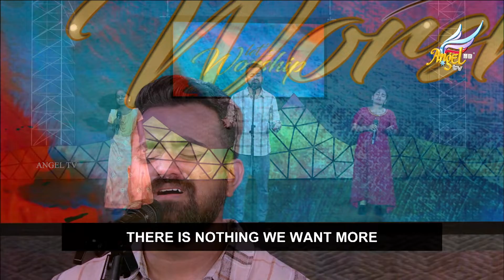Let's Worship | David Shawn | Episode 79